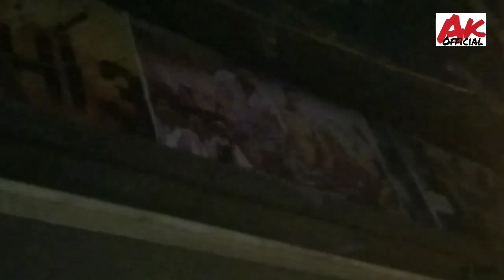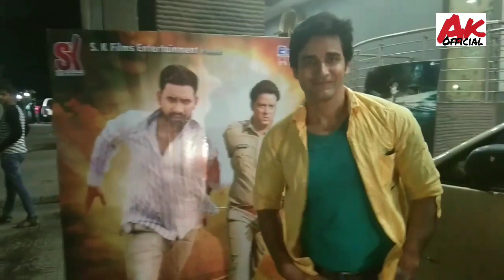Muquddar ka sikandar#मुंबई के multiplex में relese हुए